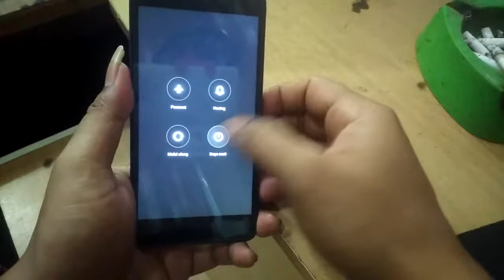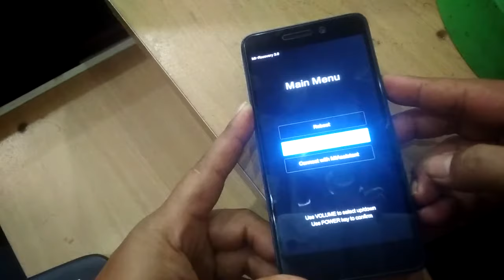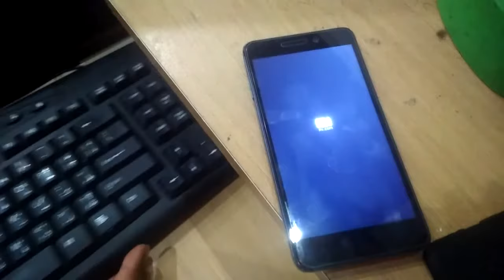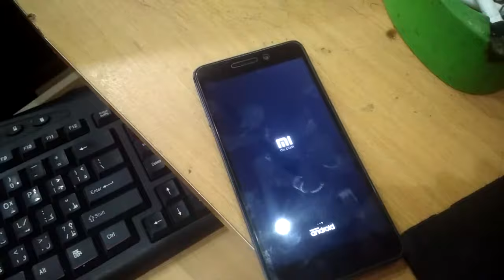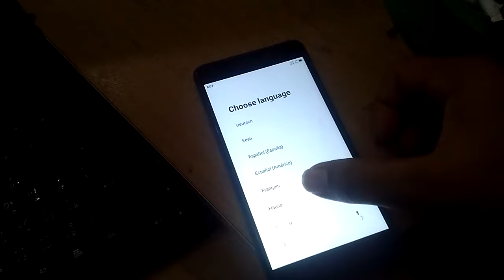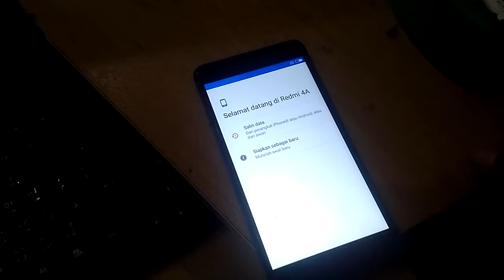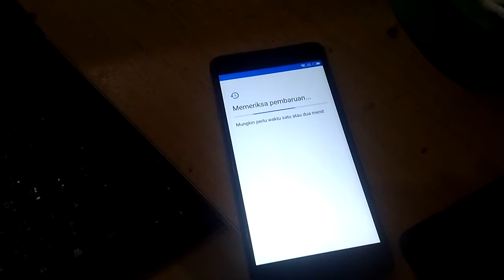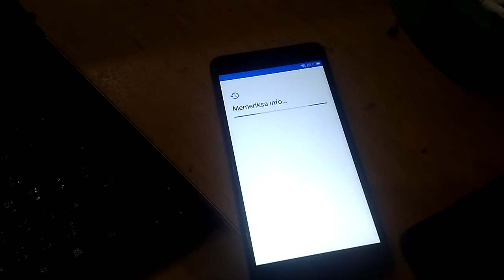mengatasi terkuci pola xiaomi 4a